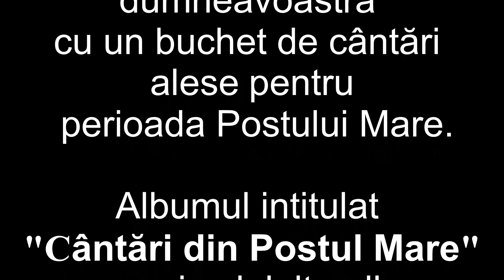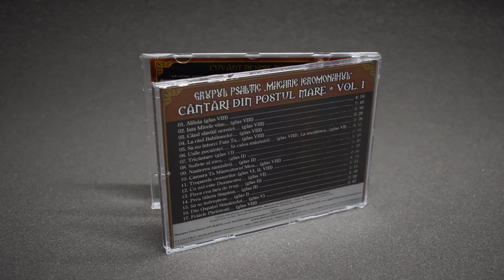Grupul Psaltic "Macarie Ieromonahul" - Cantări din Postul Mare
Albumul se poate achizitiona online şi virtual(descărcare directă din contul dvs. fără costuri de transport)

Plata se face cu cardul.

Post binecuvântat!